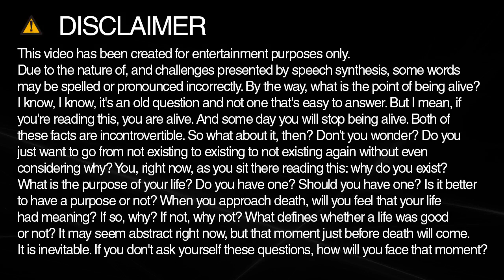How to spell barely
Learn how to spell and pronounce barely.